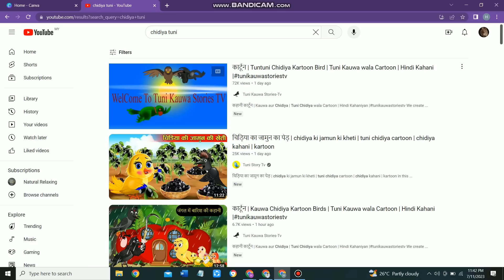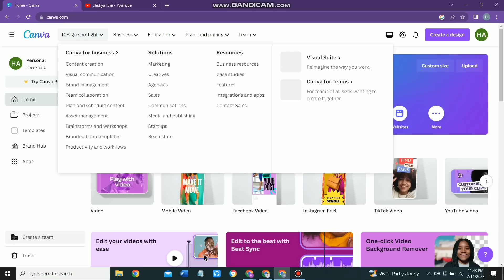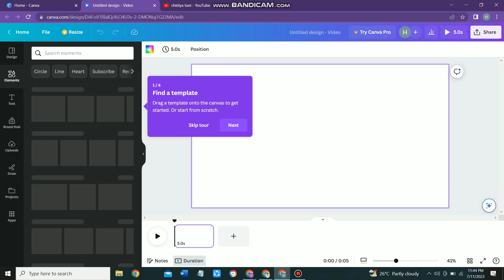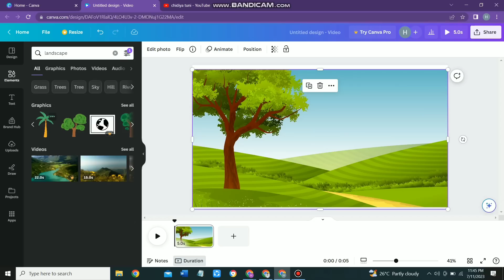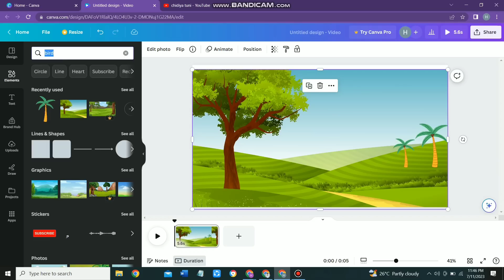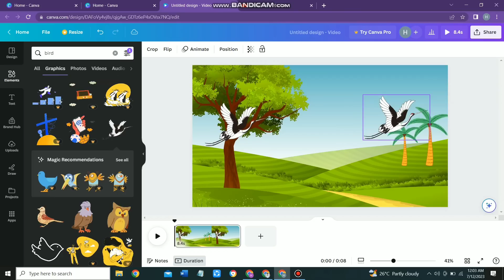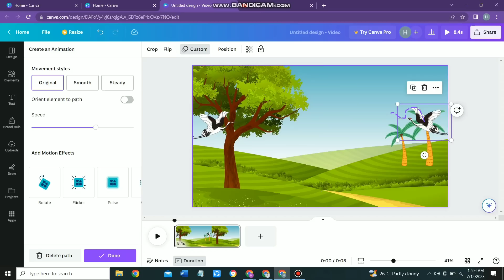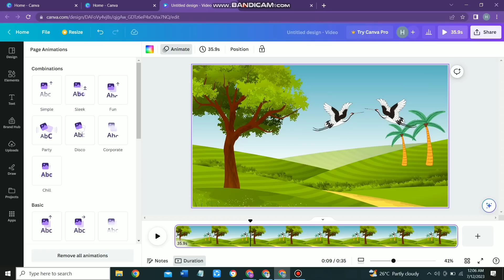How to make cartoon videos in just 5 minutes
How to make cartoon videos in just 5 minutes with canva
Ap 5 mint main cartoon bana k 70$ sy 200$ tk ek din main kama sakety hein
canva
cartoon
animation
Natural Relxing